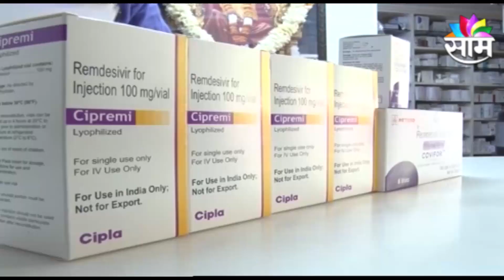धकाकदायक! डॅाक्टर्ससुद्धा कोरोनाच्या काळ्या बाजारात...